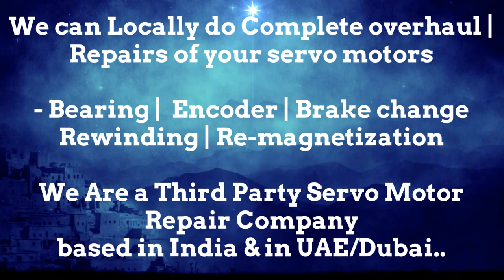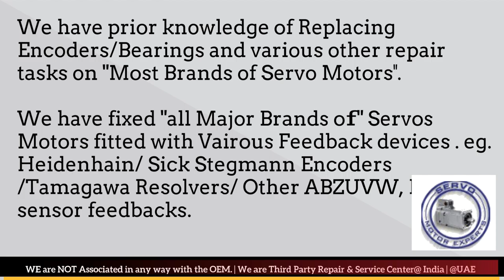Engel Servo Motor Drive Encoder Adjust Repair Delhi Stock Used New Drive Uttar Pradesh